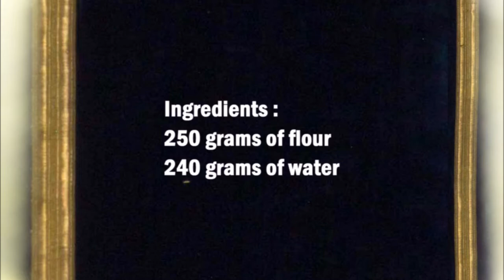Matze Bread / 無酵餅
English :
250 grams of flour
240 grams of water

Mix flour and water well and knead for 10 minutes.
Then divide the dough into 12 parts and roll out very thinly.
Place the flatbreads on a baking sheet and bake at 250°C for 10 minutes.

中文：
250克麵粉
240克水

將麵粉和水充分混合，揉10分鐘。
然後把麵團分成12份，擀得很薄。
將扁麵包放在烤盤上，在 250°C 下烘烤 10 分鐘。